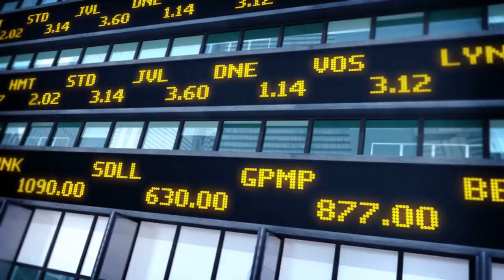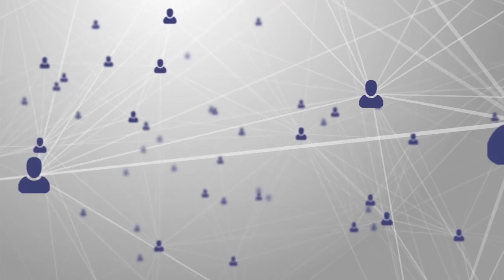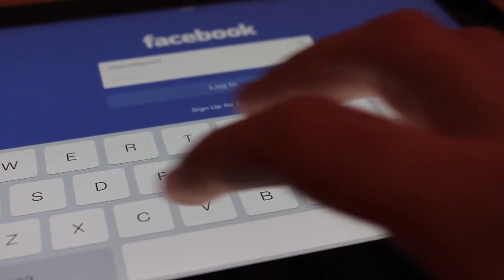Complexity Science - Short Film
With narration from a number of prominent complexity scientists, this video tries to give an overview to the current state of this new area. Complexity science is an emerging post-Newtonian approach or method to science that has arisen over the past few decades to present an alternative paradigm to our standard method of scientific inquiry.